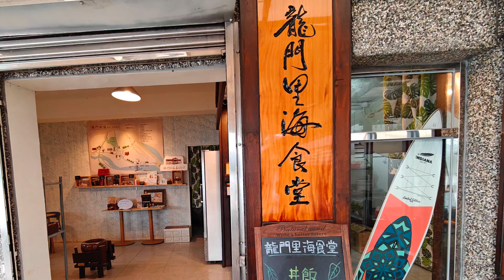2025年雙溪河首划。水冷冷。天灰灰。心熱熱。